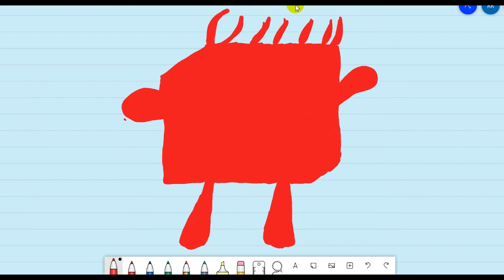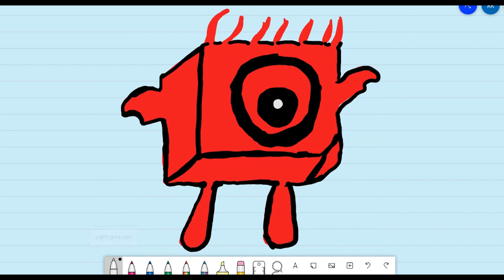Numberblocks My Drawing of Number Block One